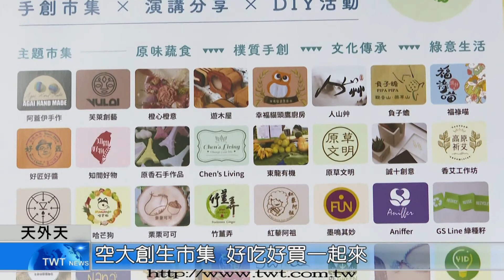天外天新聞1091117 07空大創生市集 好吃好買一起來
位在蘆洲區的空中大學，校園環境其實相當優美，設立在校內的創新育成中心，每個月第三個周日都會舉辦「原遊空大 創生市集」活動，除了可以一覽校園景色，還有許多攤位可以逛。